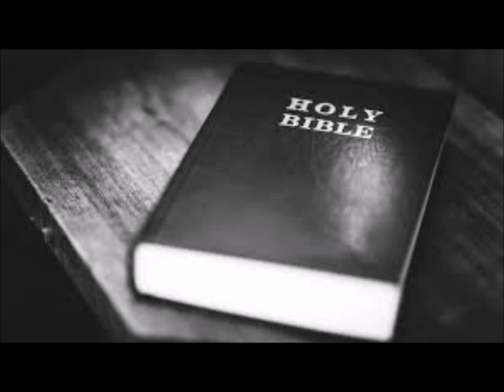Paul Gilmartins The Danse Society jeezebel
a track from  the Reincarnated album